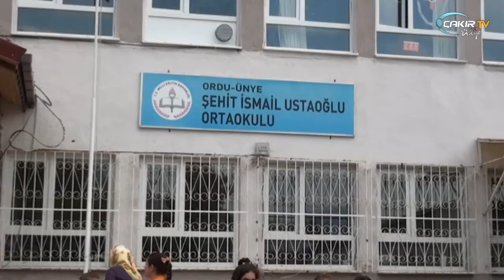ÜTSO'DAN EĞİTİME DESTEK